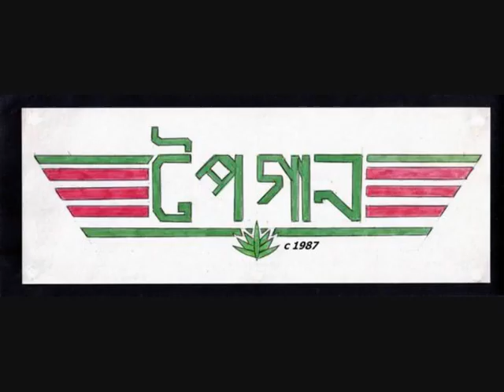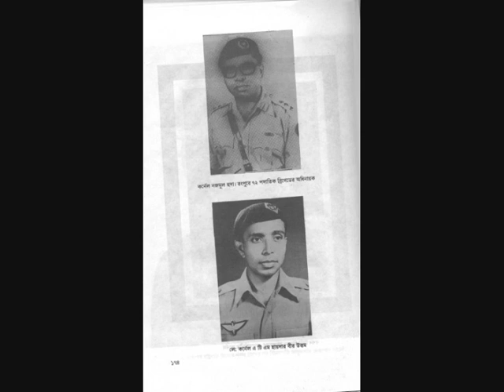Shadhin Bangla Betar Kendro CD01 part 09.wmv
Shadhin Bangla Betar Kendro (Independent Bangladesh Radio Station) 1971, the station that broadcast the message of freedom and liberty to the people of occupied Bangladesh. In this clip the defiant voice of a "Shobdo Sainik" talks of the heroic resistance being put up by the Bengali people icluding their fighting men of the East Pakistan Rifles, East Bengal Regiment, East Pakistan Police, Ansars and Mujahid units againsts the tyranny and oppression of the infidel Punjabis of West Pakistan.

The defeated Punjabi forces today are only left to terrorise, massacre and oppress the people of Baluchistan, Sind and Paktoonistan in rump Pakistan.